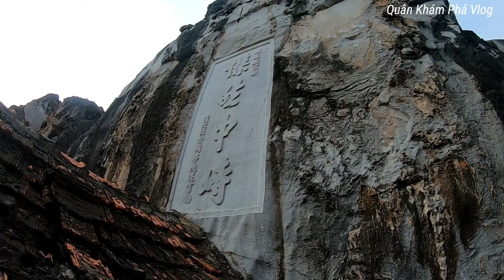Núi Đá Hình Người, Núi Vọng Phu Ở Thanh Hóa, quân khám phá vlog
Đến Với Thanh Hóa, bạn sẽ thấy trên đỉnh núi Nhồi một cột đá đứng sừng sững cao khoảng 20m giống hình người phụ nữ ôm con.

Người dân địa phương gọi đây là hòn Vọng Phu. Núi Vọng Phu thuộc Phường Đông Hưng,  tỉnh Thanh Hóa, cách thành phố Thanh Hoá 3km về phía Tây Nam, hình tượng này gắn với truyền thuyết người đàn bà chung thủy chờ chồng đến hoá đá